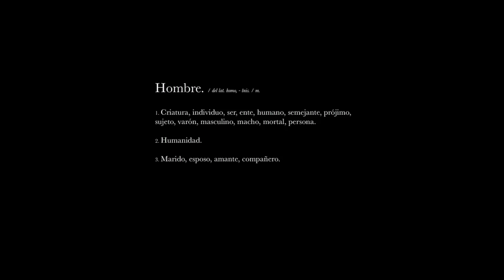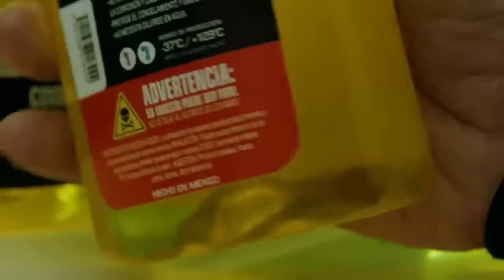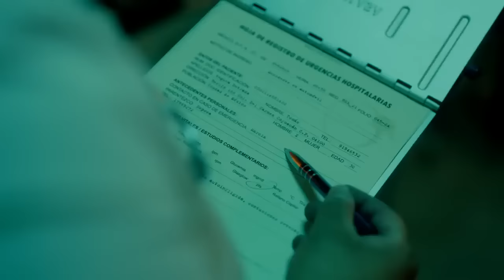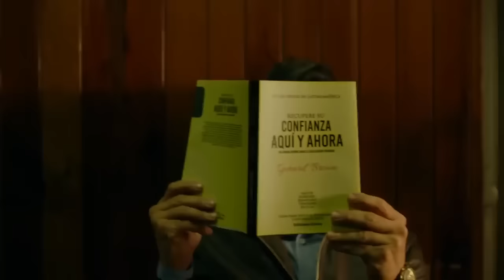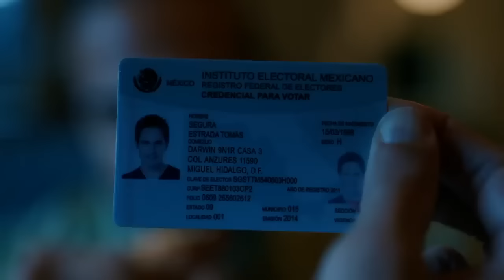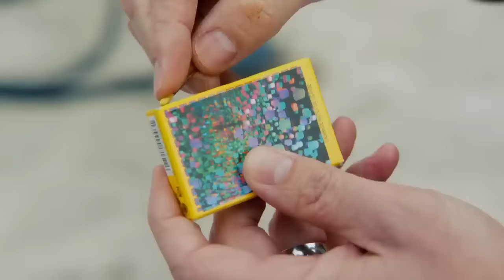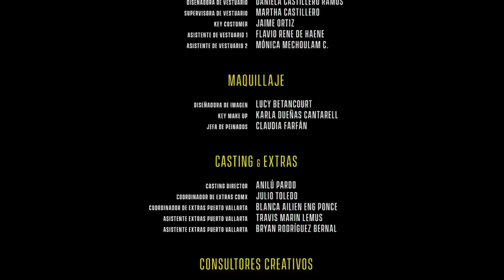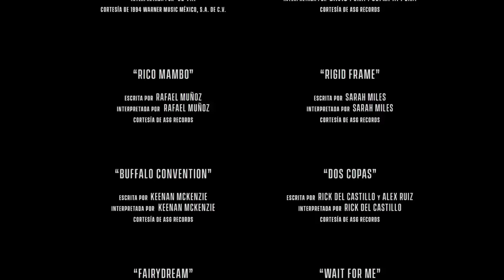pelicula completa ¿y como es el?